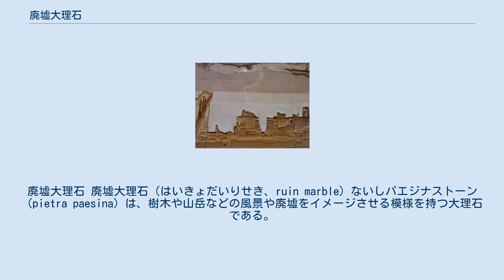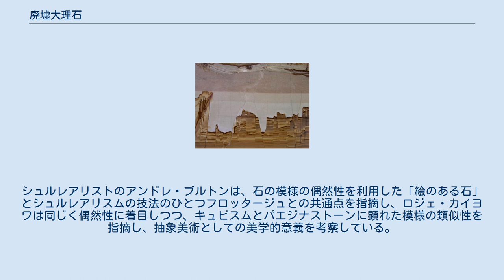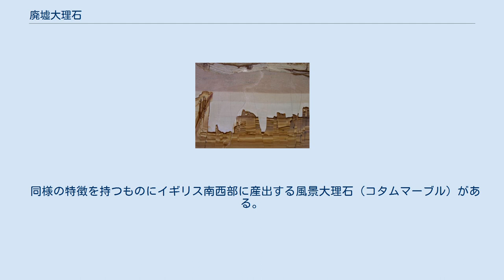廃墟大理石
廃墟大理石 廃墟大理石（はいきょだいりせき、ruin marble）ないしパエジナストーン（pietra paesina）は、樹木や山岳などの風景や廃墟をイメージさせる模様を持つ大理石である。
主にイタリア、フィレンツェ近郊に産出したことから、総称してフィレンツェ石とも呼ばれる。
 縞状の模様と角張って崩れたような模様が組み合わさり、その断面があたかも塔や砦などの廃墟、あるいは切り立った崖や岩山、荒野などの景色に見えることで知られている（「パエジナ」は「風景」の意味）。
 バロック趣味が流行した16世紀から17世紀にかけて、自然によって作り出された芸術品として売買の対象となり王侯貴族の部屋を飾った。
額縁に入れて飾ったり、箪笥などの家具にはめ込んで装飾品として用いられたが、中には画家が人物や動植物を書き加え、模様を背景として生かしつつ神話・伝説や聖書の一場面を表現した絵画に仕立てられたものもあった。
 特に珍奇な模様を持つ石は「驚異の石」「奇跡の石」と呼ばれ、驚異の部屋などの蒐集室に収められた。
 廃墟大理石などの錯視美術品はバロック的な際物として見過ごされていたが、美術史家ユルギス・バルトルシャイティスが著書『アペラシオン』（1957年）で、これら「絵のある石（ピエトラ・パエジーナ）」の包括的な論考を提示し美術界から注目を集めた。
シュルレアリストのアンドレ・ブルトンは、石の模様の偶然性を利用した「絵のある石」とシュルレアリスムの技法のひとつフロッタージュとの共通点を指摘し、ロジェ・カイヨワは同じく偶然性に着目しつつ、キュビスムとパエジナストーンに顕れた模様の類似性を指摘し、抽象美術としての美学的意義を考察している。
 同様の特徴を持つものにイギリス南西部に産出する風景大理石（コタムマーブル）がある。
ビュフォンの『博物誌』と合本になっている『鉱物の博物誌』では両者が並べて記述されている。